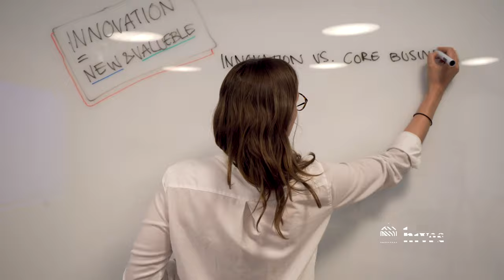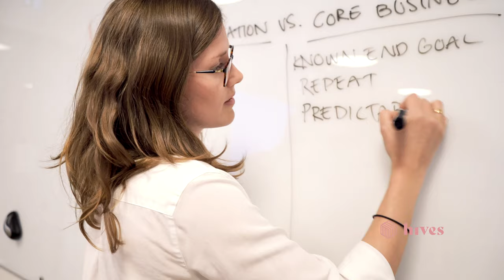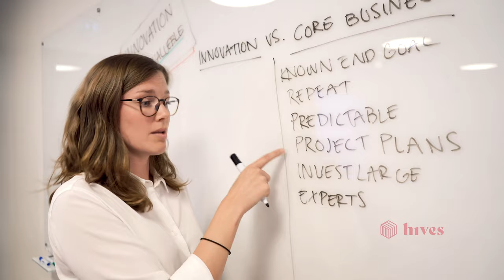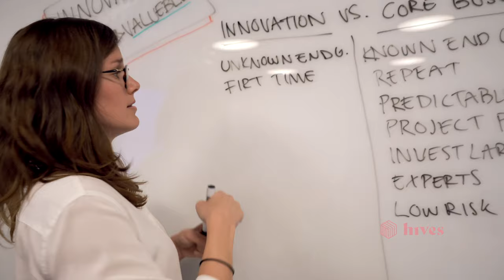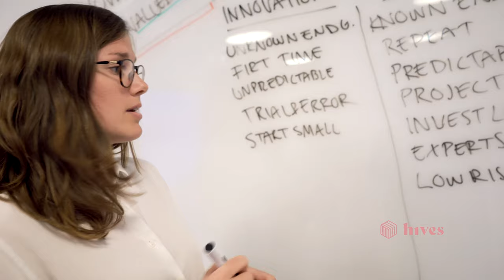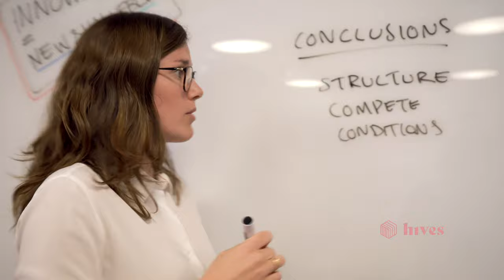Acting on Innovation S01E02 — Innovation vs. Core Business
Most established companies are very accomplished at running their current core business. The processes are optimized, the customer offer is perfectly refined, and all internal structures are streamlined towards getting the most out of the existing business.

These organizations are experts in delivering this specific value to their customers. We call the activity of refining our current core business "core business operations".